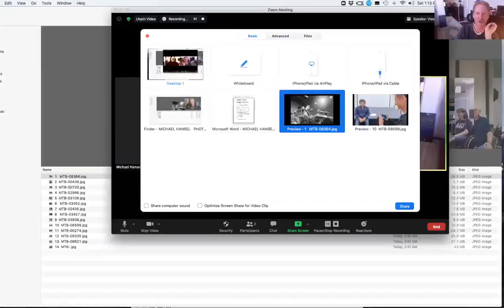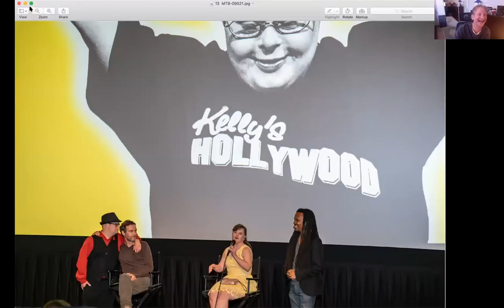Michael Hansel - Meet The Biz With David Zimmerman - 03/15/22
Special Guests

“The Story is in the Eyes”